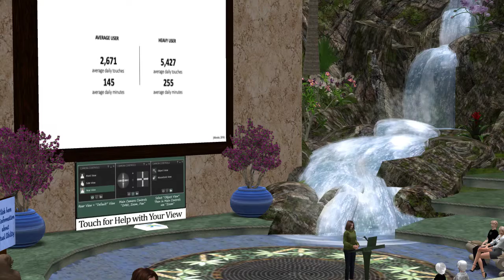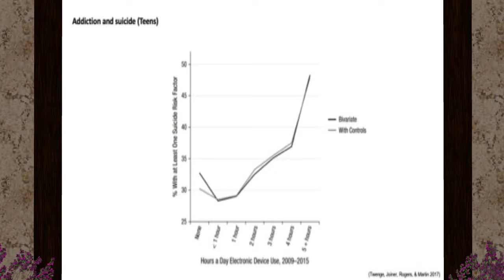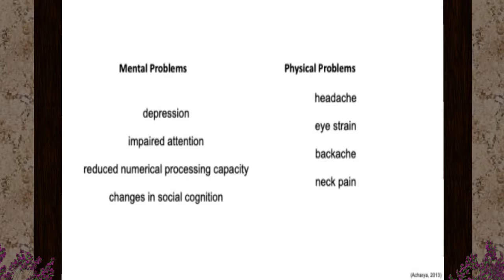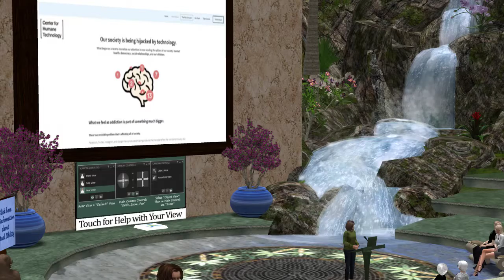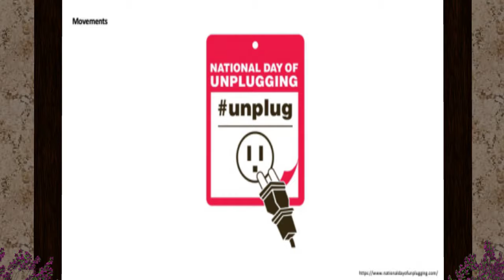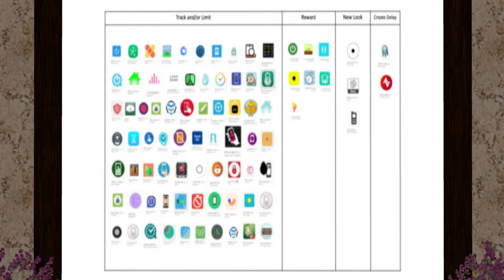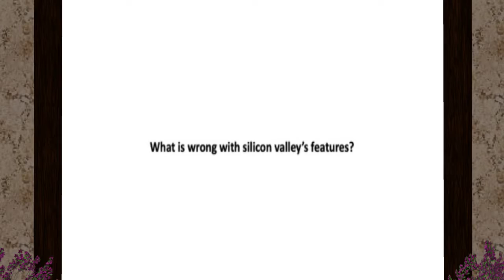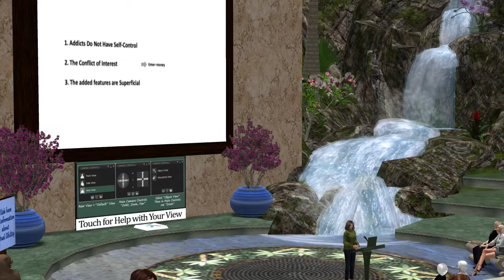VAIMHS 2019 - 16:00 - Fatemah Rezaee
"Designed Addiction"